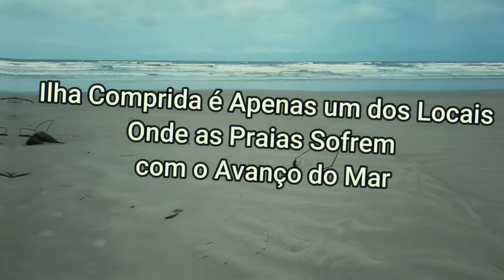O FENÔMENO de Ilha Comprida, o CONTORNO do Mapa do Brasil está Mudando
Praias Morrendo e Praias Nascendo todos os Anos.
A Fúria dos Oceanos estão Provocando Destruições nas Praias Brasileiras e Mudando o Desenho do Mapa do Brasil, Ilha Comprida e Cananéia no Litoral Sul de São Paulo Sofre Muito com as Forças da Natureza.